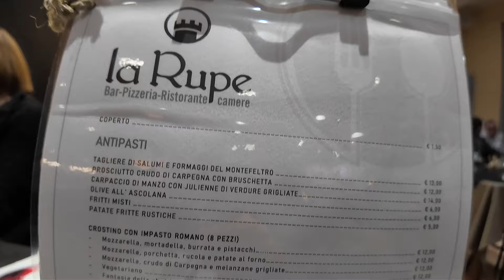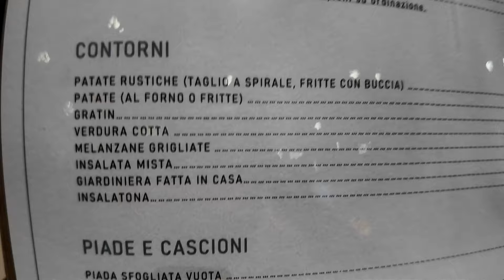Ristorante CALCATISSIMO a Pietrarubbia - La Rupe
RISTORANTE LA RUPE
📍 Via Montefeltresca, 163, 61023 Pietrarubbia PU